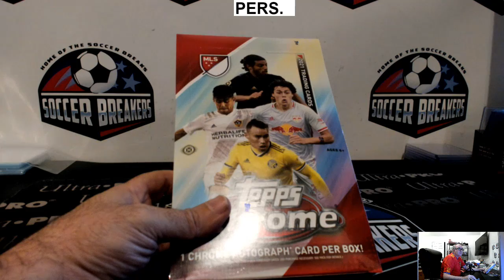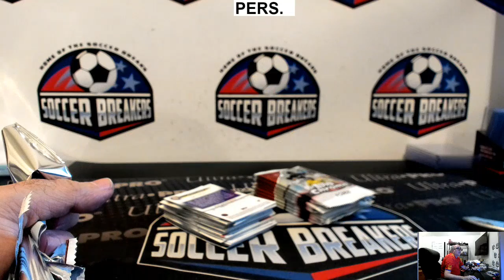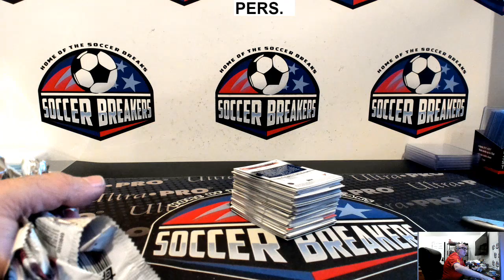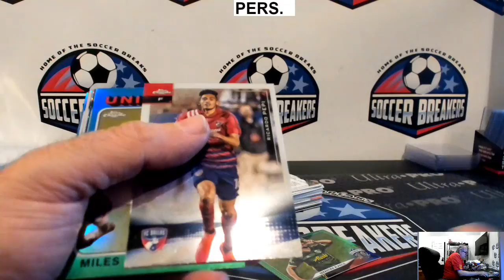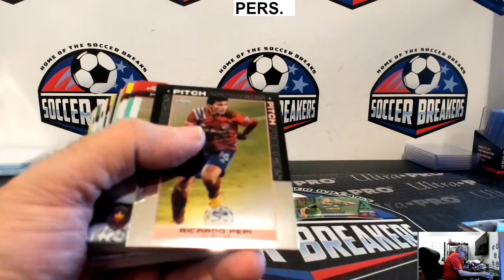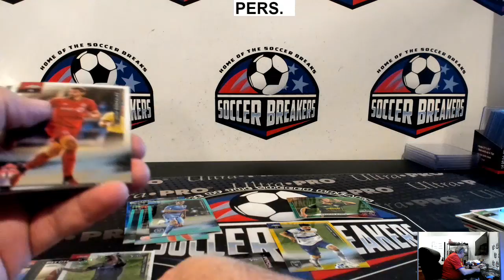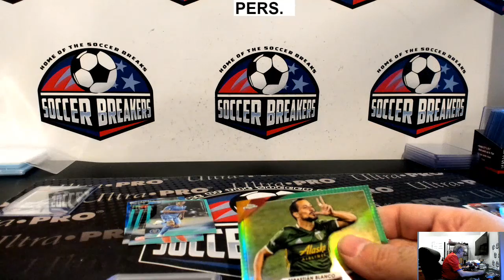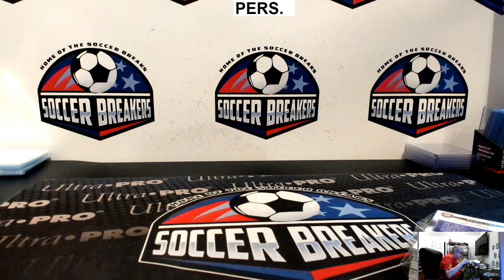PERSONAL MLS CHROME FOR SANGSOO L.